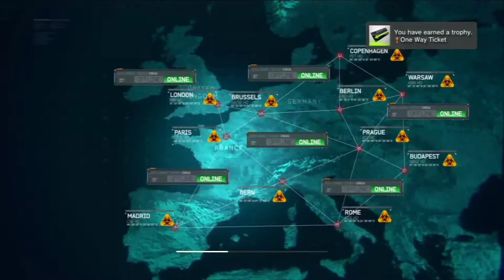CoD:MW3 | Londýn | 3. díl | CZ-walkthrough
Ahoj, je tu další díl hry CoD MW 3 Singlplayer :)